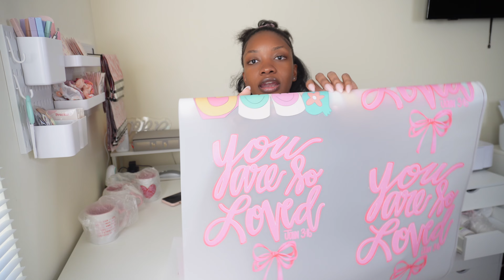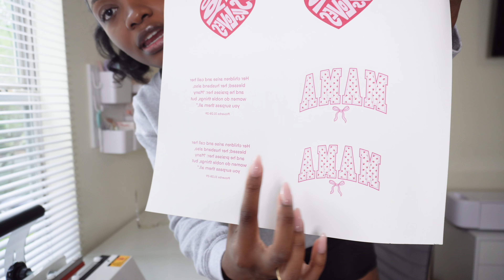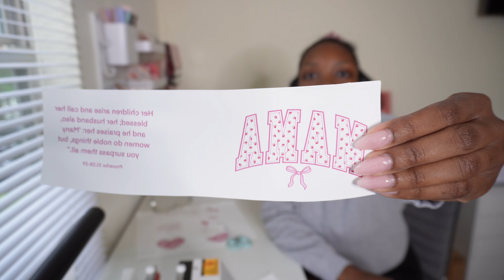SMALL BUSINESS VLOG: First time Fabric Shopping, Sewing Scrunchies and Scrunched Wristlets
Hey besties 💕, in todays small business vlog I went fabric shopping for the very first time and ended up finishing my first ever scrunched accessories line. I hope you all enjoy today vlog 😆.

Love y’all 💗

**Equipment Used**
Hoikwo 5x5x5 Shipping Boxes
Cricut Blank Mug
Ecraft 12" Guillotine Paper Cutter